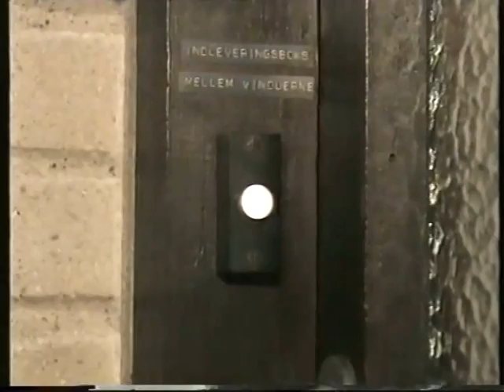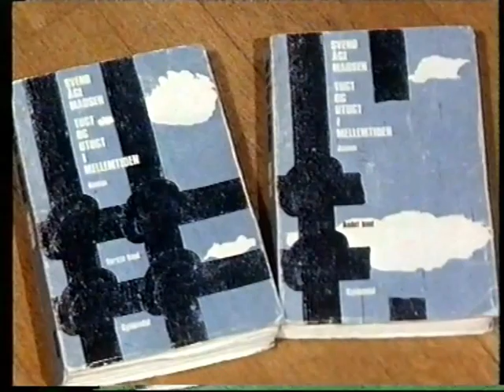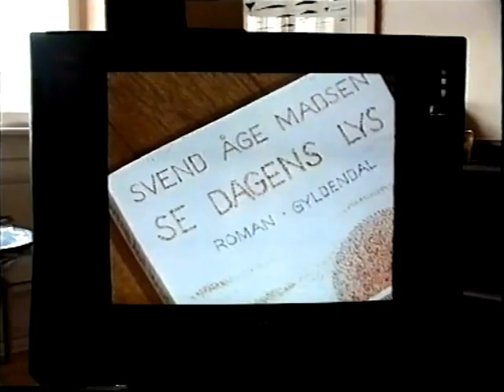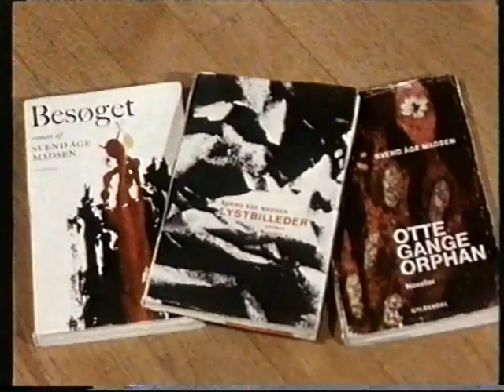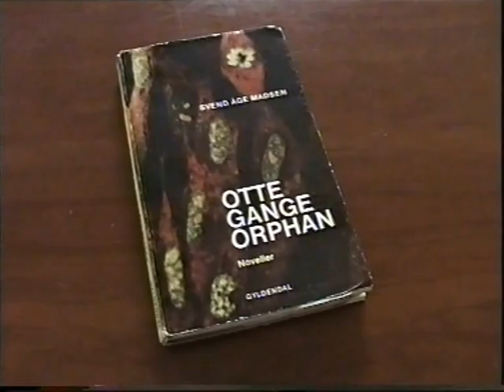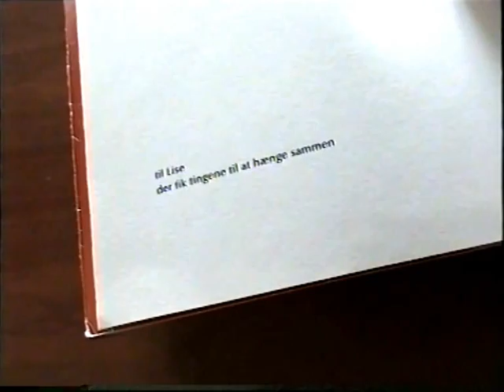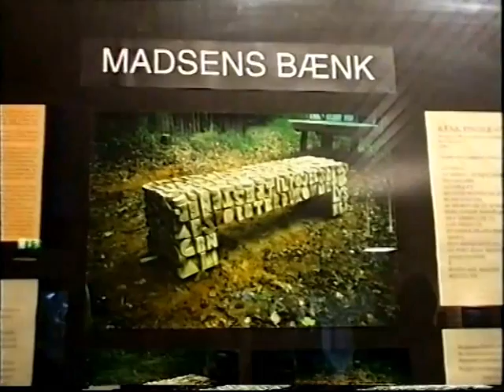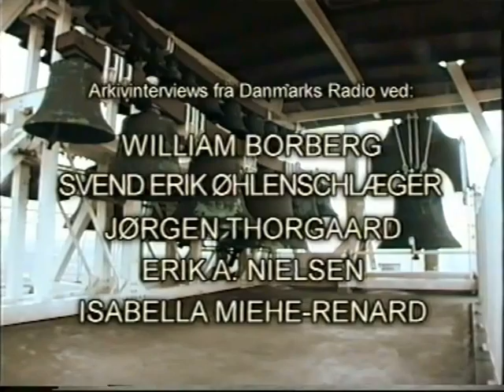Svend Åge Madsen - At fortælle menneskene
OPHAVSRET SF FILM.